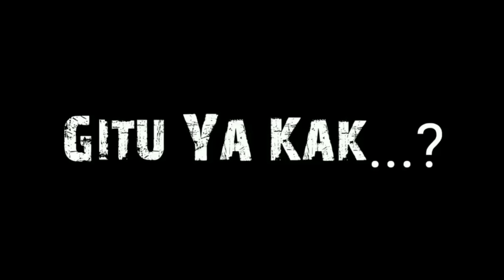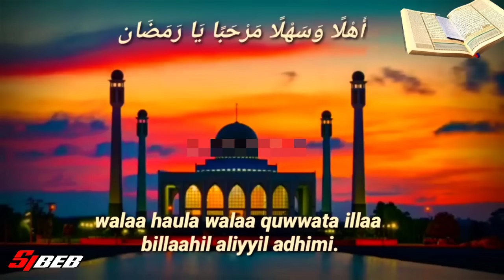FILM PENDEK FF | MALAM PERTAMA SIBOT DAN TEMAN" SHALAT TARAWIH!!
🔥”*°•.𝐓𝐄𝐑𝐈𝐌𝐀𝐊𝐒𝐈𝐇 𝐒𝐔𝐃𝐀𝐇 𝐌𝐄𝐍𝐎𝐍𝐓𝐎𝐍.•°*”🔥
𝘼𝙣𝙞𝙢𝙖𝙨𝙞               :  Free Fire Game video
𝙆𝙖𝙧𝙖𝙠𝙩𝙚𝙧             :  Garena Free Fire Indonesia
𝙀𝙙𝙞𝙩𝙤𝙧                   :  Sibeb
𝘼𝙥𝙠 𝙀𝙙𝙞𝙩𝙤𝙧          :  KineMaster

𝐓𝐞𝐫𝐢𝐦𝐚𝐤𝐬𝐢𝐡 𝐒𝐚𝐡𝐚𝐛𝐚𝐭 𝐒𝐢𝐛𝐞𝐛 𝐘𝐚𝐧𝐠 𝐒𝐮𝐝𝐚𝐡 𝐍𝐨𝐧𝐭𝐨𝐧 𝐕𝐢𝐝𝐞𝐨 𝐢𝐧𝐢, 𝐒𝐞𝐦𝐨𝐠𝐚 𝐊𝐚𝐥𝐢𝐚𝐧 𝐒𝐞𝐦𝐮𝐚 𝐓𝐞𝐫𝐡𝐢𝐛𝐮𝐫!! 𝐃𝐚𝐧 𝐣𝐢𝐤𝐚 𝐀𝐝𝐚 𝐘𝐚𝐧𝐠 𝐁𝐞𝐫𝐦𝐚𝐧𝐟𝐚'𝐚𝐭 𝐁𝐢𝐬𝐚 𝐃𝐢 𝐀𝐦𝐛𝐢𝐥 𝐔𝐧𝐭𝐮𝐤 𝐏𝐞𝐥𝐚𝐣𝐚𝐫𝐚𝐧!

 🔥 𝙰𝙶𝙰𝚁 𝙰𝙺𝚄 𝚂𝙴𝙻𝙰𝙻𝚄 𝚂𝙴𝙼𝙰𝙽𝙶𝙰𝚃 𝚄𝙽𝚃𝚄𝙺 𝙱𝙸𝙺𝙸𝙽 𝙺𝙾𝙽𝚃𝙴𝙽 🔥